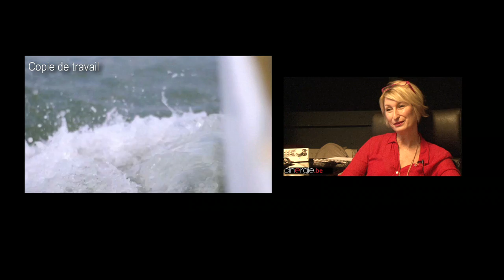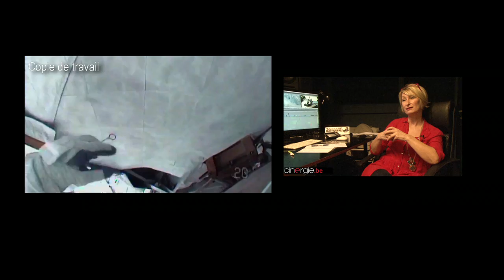Rencontre avec Annick Ghijzelings - "27 fois le temps"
"27 fois le temps", c'est 27 petites histoires sur... le temps. De la station spatiale à la Polynésie Française, Annick Ghyjzelings nous conte diverses représentations du temps à travers les âges et les cultures.